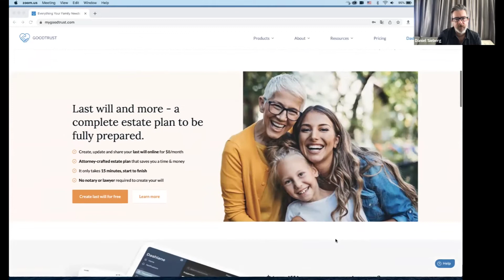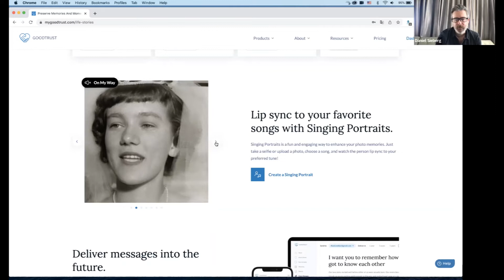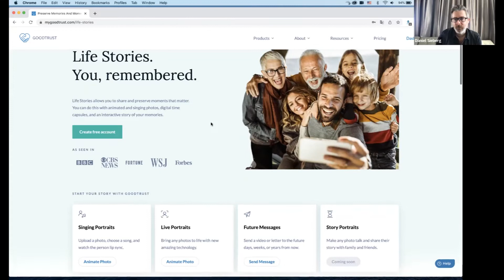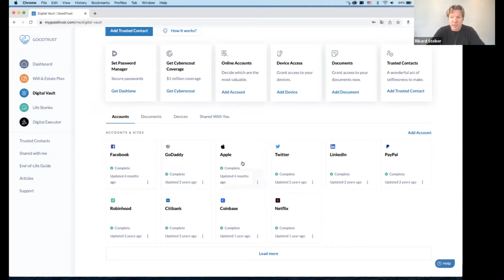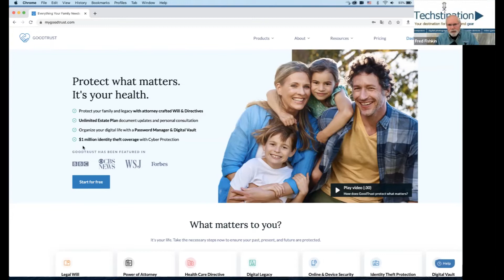GoodTrust protects your digital life & brings life to old photos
How to protect your digital life even after you're gone?   GoodTrust can help organize wills and estates and plan for what happens to all of those log ins and social media accounts.  And it can bring photos back to life using AI with Story Portraits.   Tech veteran co-founders Rikard Steiber and Daniel Sieberg chat with Techstination's Fred Fishkin.